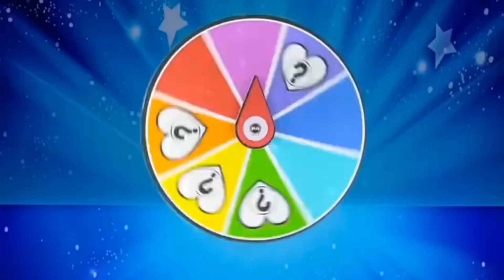Miraculous ladybug All characters Kimetsu no Yaiba